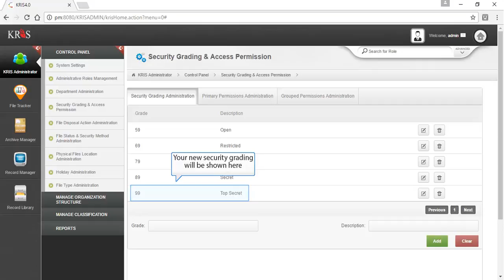Admin Management: Set Security Grading using KRIS Record and Document Management System